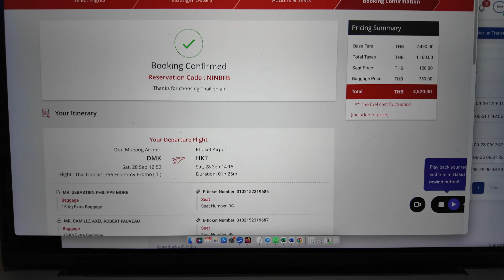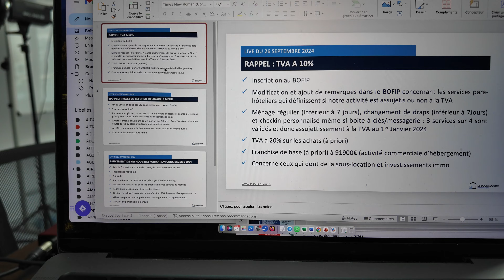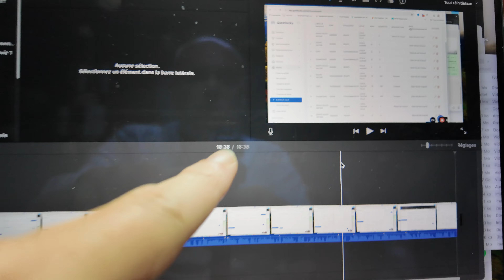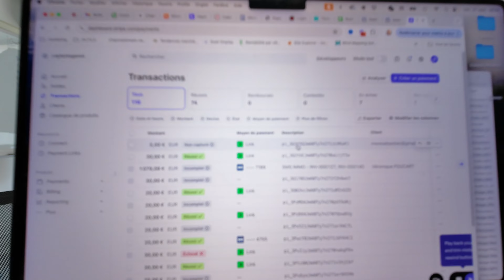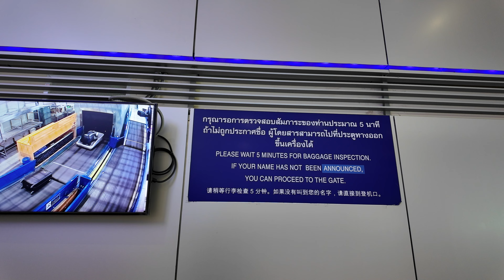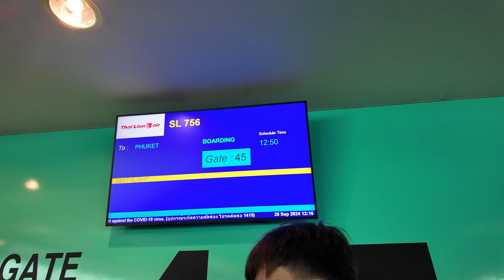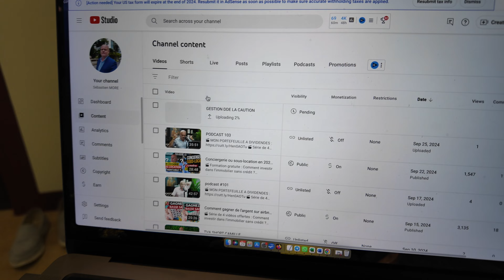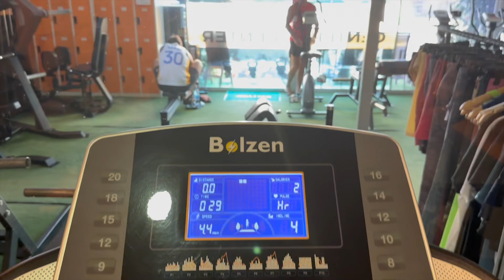CE BUG M'A RENDU FOU : CLASH AVEC LE DÉVELOPPEUR !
Dans cette vidéo, je partage un moment de grosse frustration lié à un bug persistant qui m'a fait perdre un temps précieux. Entre incompréhensions avec le développeur et problèmes techniques qui s'accumulent, je vous montre les coulisses de ce type de galère quand on gère des projets complexes. Si vous avez déjà vécu des moments comme ça, vous allez sûrement vous reconnaître ! 😤

👉 Regardez jusqu'à la fin pour voir si tout finit bien !
💬 N'oubliez pas de me dire en commentaire si vous avez déjà vécu ce genre de situation !